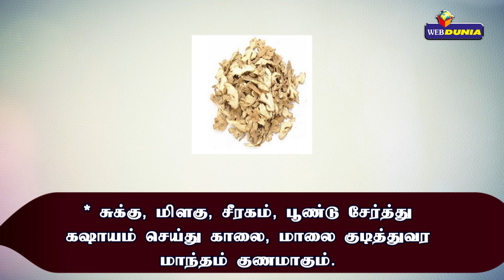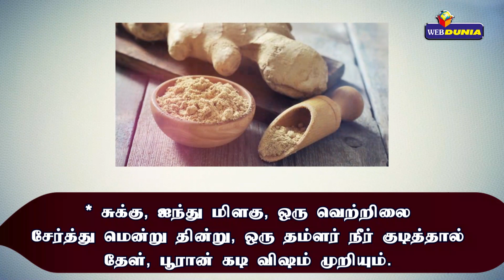சுக்குவின் மருத்துவ குணங்கள்...!!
* சிறிது சுக்குடன், ஒரு வெற்றிலையை மென்று தின்றால், வாயுத்தொல்லை நீங்கும்.
* சுக்கு, வேப்பம்பட்டை போட்டு கஷாயம் செய்து குடித்துவர, ஆரம்பநிலை வாதம் குணமாகும்.
* சுக்குடன் சிறிது நீர் தெளித்து, விழுதாக அரைத்து, நெற்றியில் தடவினால் தலைவலி வந்தவழியே போய்விடும்.